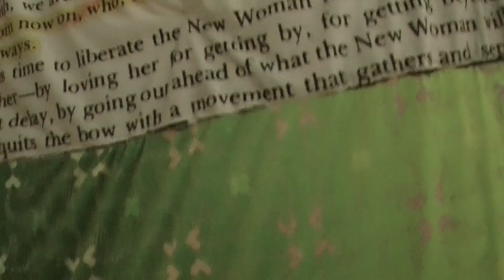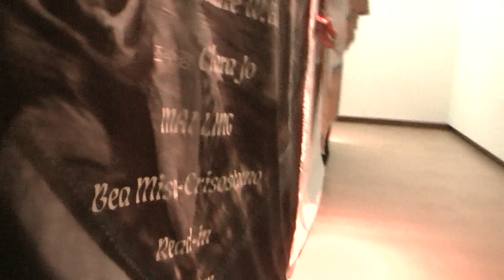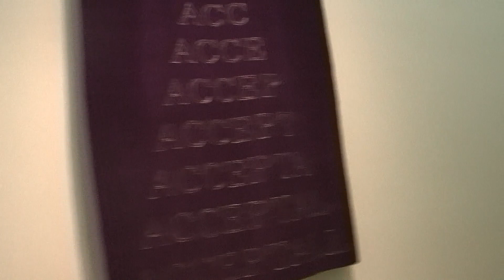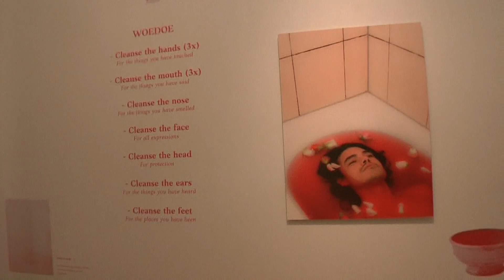2023 03 20 Rondje dingen in het Stedelijk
In het Stedelijk is een tentoonstelling die over dingen gaat nog tot 10 april 2023.